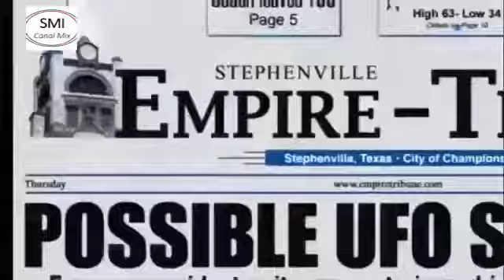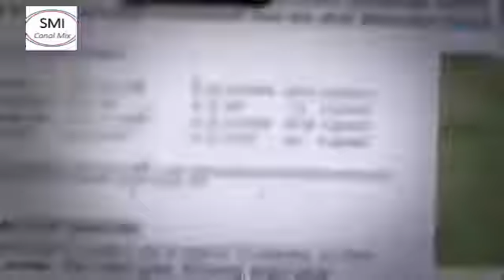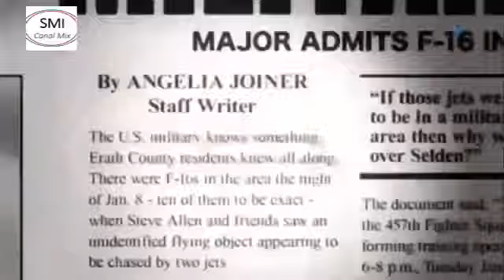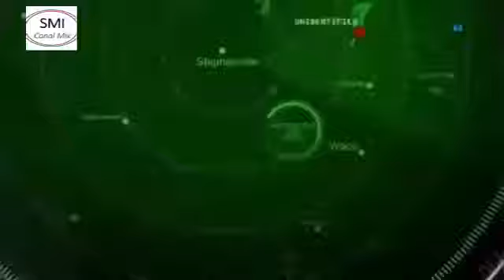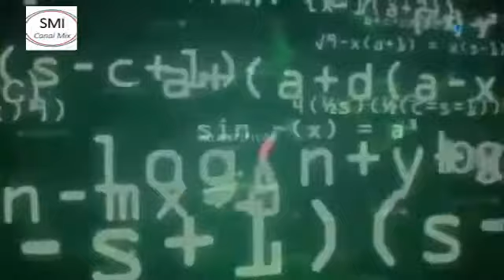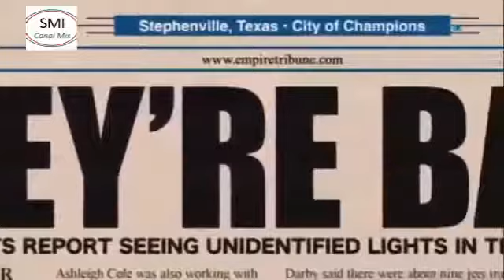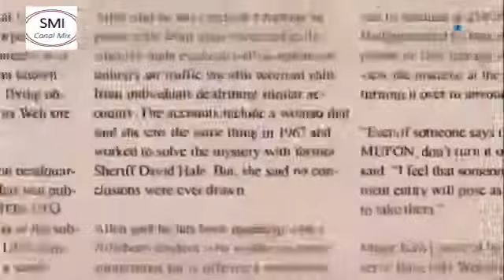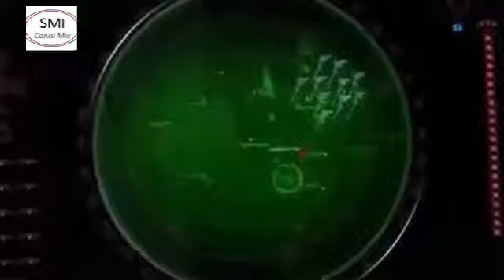Documental en español 👽 Ovni Encuentros cara a cara